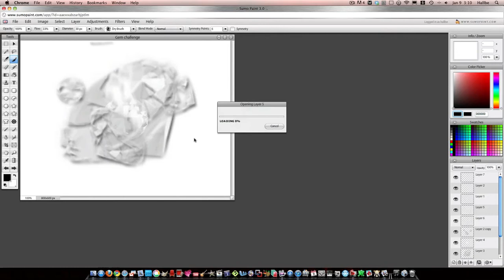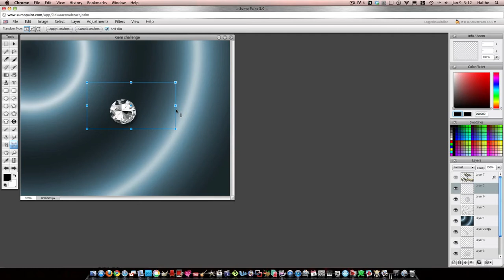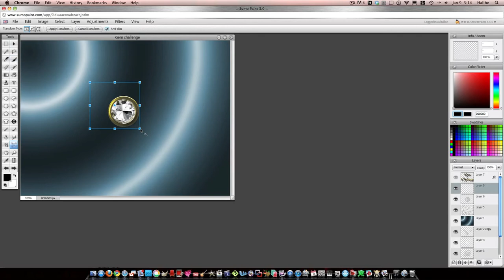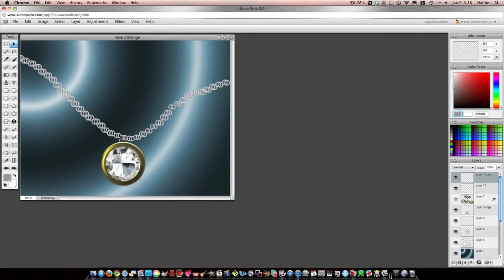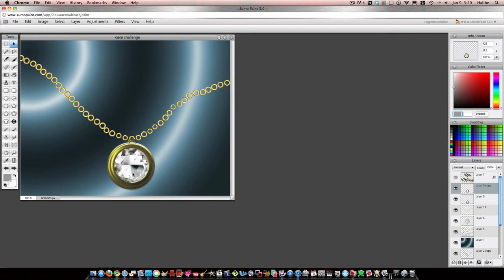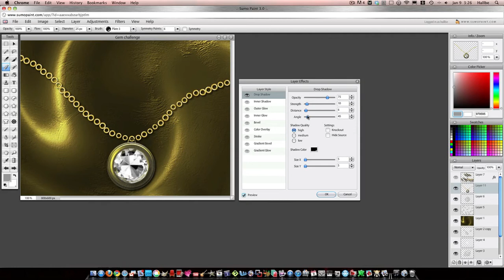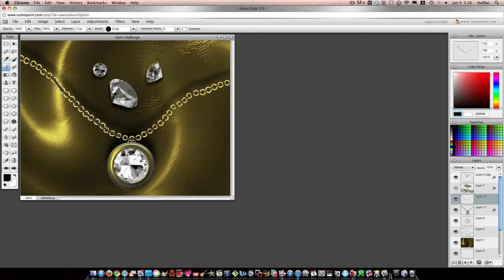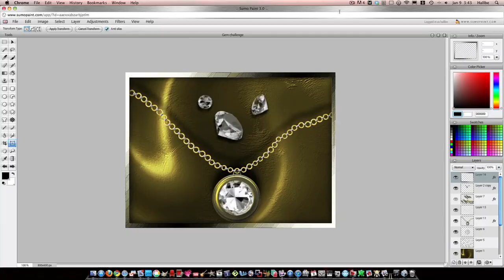Sumo Paint Gem Challenge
an example of what you can do with the gem challenge. Be creative and make some sparkle. There are more gems hidden under the main layer. Remix or save them to your computer. Have fun!!